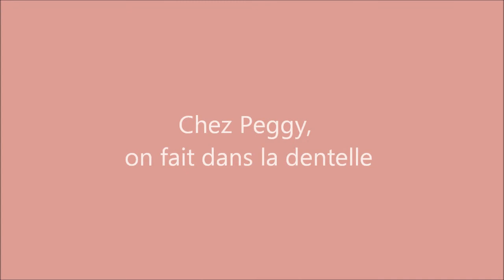Femmes d'Opale Peggy CHARLES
Manon, Reporter de l'été pour Pas-de-Calais Tourisme, vous présente Peggy Charles, styliste-modéliste à Calais. Cette Femme d'Opale vous présente ses modèles exclusifs en dentelle de Calais.